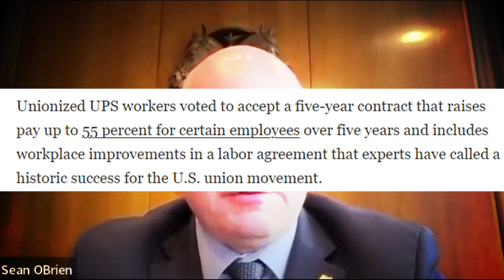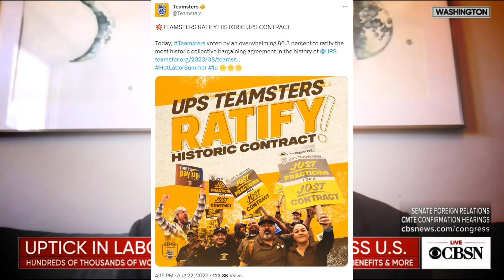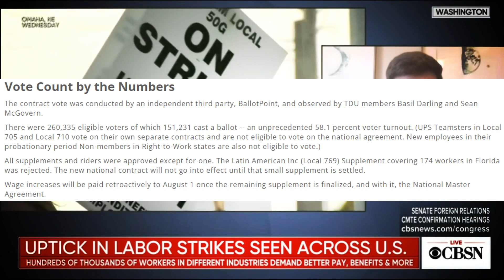Breaking- Teamsters Approve 'Historic Contract'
Teamsters strikes have been notable events within the history of labor movements in the United States. The Teamsters, as a prominent labor union, have organized strikes in response to various labor-related issues. These strikes have encompassed a range of concerns, including wages, working conditions, and employee treatment. Often involving workers in the transportation industry, such as truck drivers and warehouse workers, these strikes have been intended to voice the grievances of the Teamsters members. The strikes have generated discussions and debates surrounding labor rights, workplace dynamics, and the delicate balance between employee interests and employer considerations.